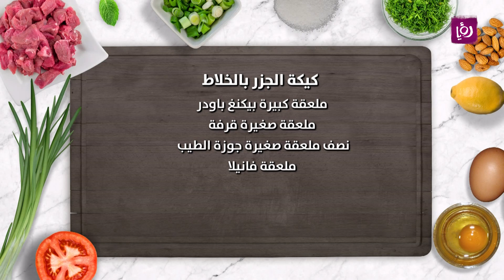كيكة الجزر الشهية بالخلاط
المقادير:

 كيكة الجزر بالخلاط

كوبين جزر

٣ بيضات

ثلاثة ارباع كوب زيت

كوبين طحين

كوب ونصف سكر

برش برتقالة

ملعقة كبيرة بيكنغ باودر

نصف ملعقة صغيرة جوزة الطيب

ملعقة فانيلا

للوجه

علبة حليب مكثف

٤ ملاعق كاوكاو

ملعقة زبدة

Jordan -Amman | NILESAT HD / 11957 H

مطبخ رؤيا